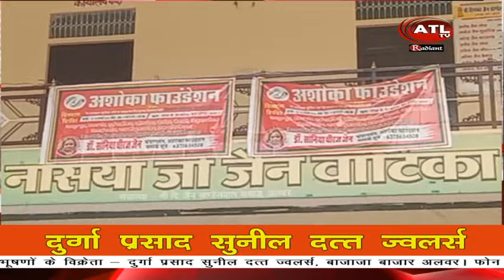ATL NEWS 14 01 24